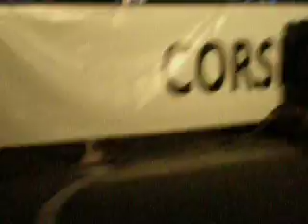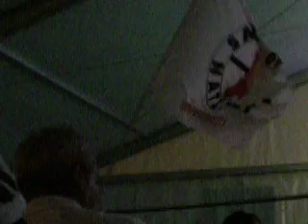Ghjurnate Internaziunale di Corti